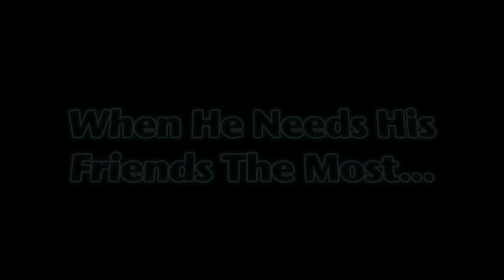Mancation (2012)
An over-the-top comedy about a man who has carefully planned out every aspect of his seemingly successful life, only to have his plans to come crashing down around him, leaving his three under-qualified friends to pick up the pieces in the wildest and most spontaneous weekend of their lives.